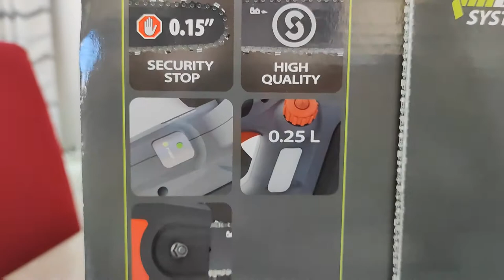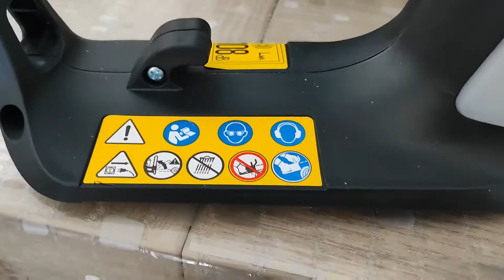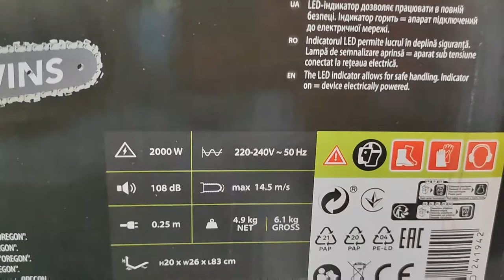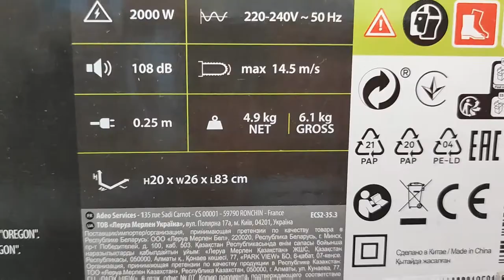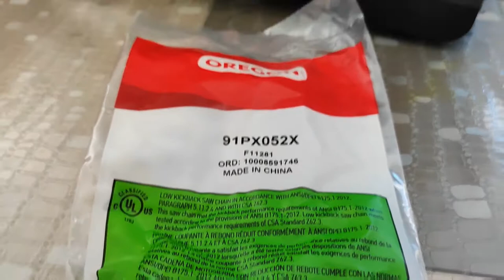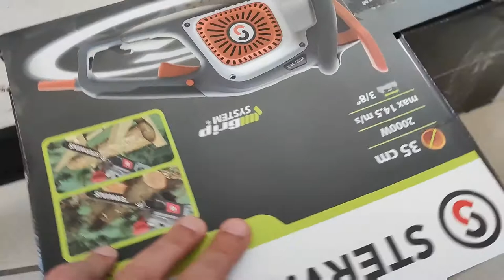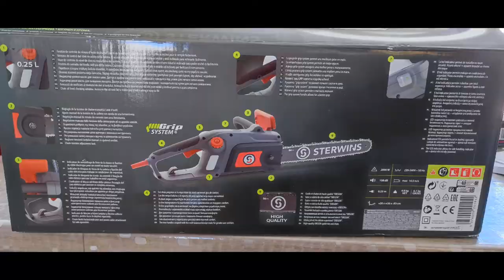Unboxing 35cm tronçonneuse Sterwins ECS2-35.3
Unboxing tronçonneuse Sterwins  2000 watts  35cm
référence ECS2-35.3